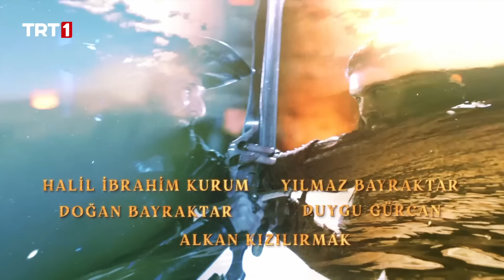Barbaros Hayreddin: Sultanın Fermanı 14. Bölüm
Barbaros Hayreddin: Sultanın Fermanı 14. Bölüm Özeti

Barbaros Hayreddin Paşa, Aydın Reis’i şehit edenlerden intikamını alacağına onun mezarının başında yemin ettikten sonra Seyyare’nin kaybolduğu haberi gelir kendisine. Öte yandan tahtını korumak adına Papa’yı zehirleyen Şarlken, beraber yaptıkları tertipten sonra pişman olan İsabella tarafından panzehir konusunda baskı görür. Ancak ikna olmaz. Barbaros Hayreddin’in Dorya’yla anlaşmadığını öğrenen Pargalı İbrahim Paşa ise Dorya’ya yapılması gereken tek bir şey kaldığını söyler. Barbaros Hayreddin’in kellesi alınacaktır.

Barbaros Hayreddin’den Papa’nın korunması gerektiği emrini alan Salih Reis tertibini uygulamaya başlar ve İsabella’dan panzehir olduğunu öğrenir. Payitaht’a birliklerini sokmanın zorluğunu bilen Dorya Payitah’ta adam toplamak için plan yapmıştır. Ancak bu planının Barbaros tarafından da öngörüldüğünden habersizdir. Barbaros Aydın Reis’in mezarının başında ettiği yemini tutacak ve Dorya’yı da ele geçirecektir. Ancak Pargalı İbrahim Paşa’nın gönderdiği ulak Dorya’dan hesap sormasına mani olacaktır. Diğer yandan ise kurulan oyunların artık son bulması için Şahsuvar’dan aldığı bir isimle konunun üstüne gitmeye devam etmiş olan Derviş huzura çıkmak için hazırlanan Barbaros’a bütün öğrendiklerini anlatacaktır.

Barbaros Hayreddin, Sadrazam Pargalı İbrahim Paşa’nın huzuruna çıkar ve ölüm fermanının verildiğini başına bir celladın gönderilmesiyle de görür. Kanuni Sultan Süleyman’a bütün olanları anlatmaktan başka bir çarenin kalmadığını görmüş olan Derviş, Yahya Efendi’yle beraber huzura çıkmış ve Barbaros’un hayatını kurtaracaktır. Ada’yı bulmak için Himara Kalesi’ne gidilmesi gerektiği öğrenilmiş ve bu adaya ise Kanuni Sultan Süleyman’ın emriyle Barbaros’la Dorya ayrı iki gemiyle gidecektir. Barbaros Hayreddin’in kendi elleriyle ölümüne Sultan Süleyman’ın mani olmasına boyun eğmekten başka çaresi kalmayan Pargalı İbrahim Paşa, Himara Kalesi’ne giden Barbarosların ölümüne çıkacak başka bir tertip kurar. Yelkenini yine ölüme açmış olan Barbaros Hayreddin çıktığı bu sefer öncesi Derviş’e Payitaht’ta kalarak Pargalı İbrahim’in güttüğü siyasetin üstüne gitmeye devam etmesini söylemiş ve Derviş ulaşacağı bilgilerle Sadrazam Pargalı İbrahim Paşa’nın Kanuni Sultan Süleyman’a hesabını veremeyeceği bir sırrının olduğunu öğrenecektir. Barbarosların başına gelecekleri Luna ise Doryaların gemisindeyken öğrenecektir. Himara Kalesi’ne yaklaştıklarında köşeye sıkışan Barbaros Hayreddin ve leventleri ölümle burun buruna kalacaktır.

’Barbaros Hayreddin: Sultanın Fermanı‘’ dizisinde; Tolgahan Sayışman, Timur Acar, Ufuk Özkan, Bahadır Yenişehirlioğlu, Arif Pişkin, Melisa Döngel, Hasan Küçüktekin,  Başak Daşman, Ceren Soylu, Gökhan Gencebay, Deniz Çom, Gurur Aydoğan, İlkay Kayku, Yılmaz Bayraktar, Duygu Gürcan, Halil İbrahim Kurum, Gizem Aydın, Ercüment Fidan, Sibel Kasapoğlu, Demirhan Demircioğlu, Yaşar Aydınoğlu, Yiğit Arda Tan, Revma Çolak gibi başarılı isimler rol alıyor.

Barbaros Hayreddin: Sultanın Fermanı her Cuma TRT 1’de...